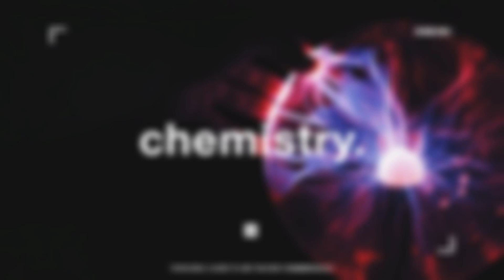Doja Cat x Juice WRLD Type Beat "CHEMISTRY" | Trap Instrumental 2020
©This beat is produced by Joey4K and Babe Publishing and Licensing by Joey4K